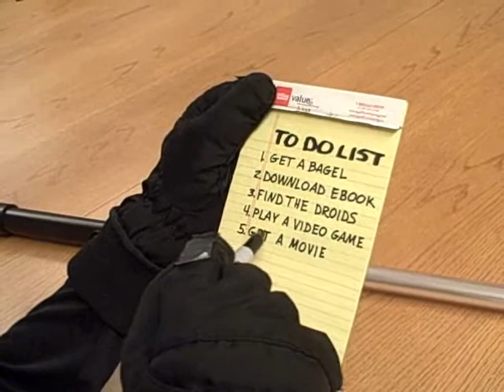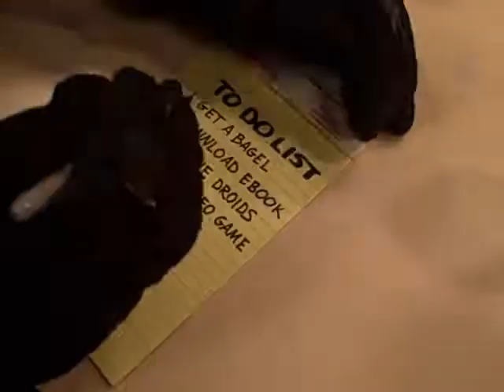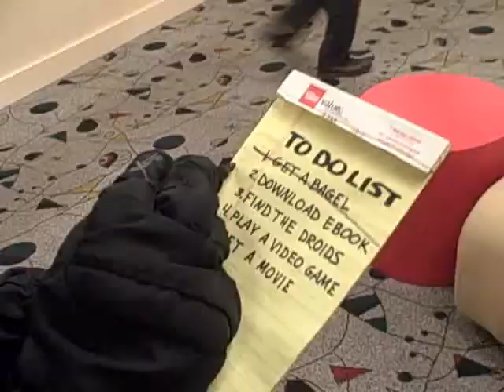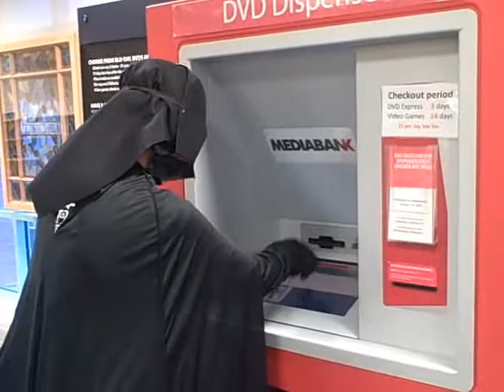Darth Vader vs. Technology!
The library's Teen Advisory Board (TAB) made this promotional video for Topeka & Shawnee County Public Library's Teen Tech Week Celebration. You'll see Darth Vader battle Earth's technology when he visits the Topeka & Shawnee County Public Library.